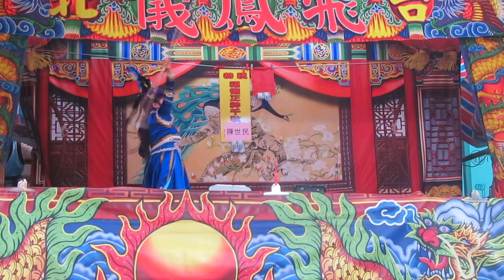113.04.14. 飛鳳儀歌劇團 鴛鴦樓 1 (交戰)